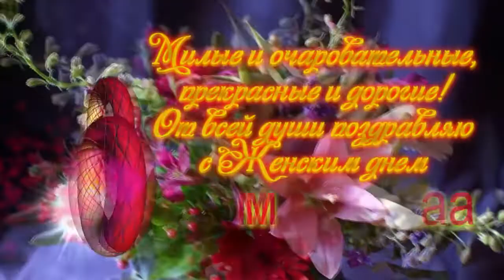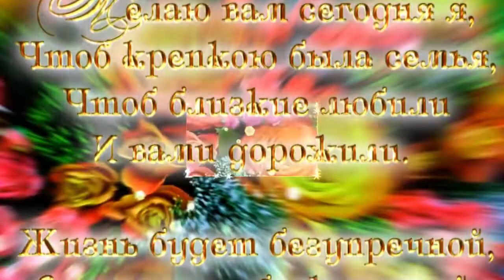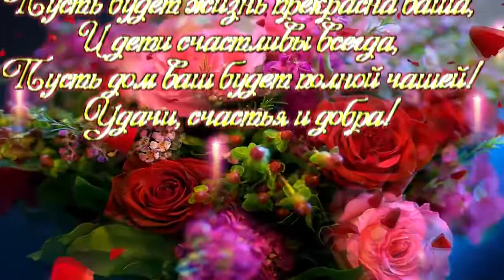8 Марта 2019